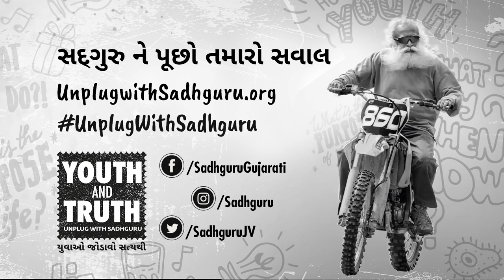શું સ્ત્રી અને પુરુષની સરખામણી કરવું યોગ્ય છે ?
આજે સ્ત્રીઓ દરેક ક્ષેત્રમાં પુરુષોની જેમ કામ કરતી જોવામાં આવી રહી છે. આ ફેરફારથી સમાજ પર શું અસર થઇ રહી છે. જાણ્યે સદગુરુ દ્વારા.